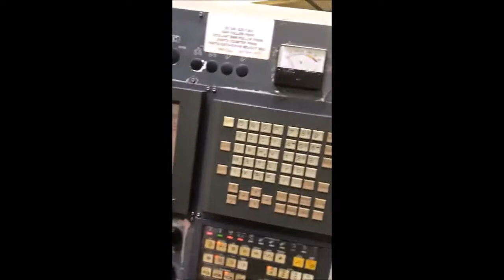Takisawa EX 110 CNC Lathe with FANUC 21iT